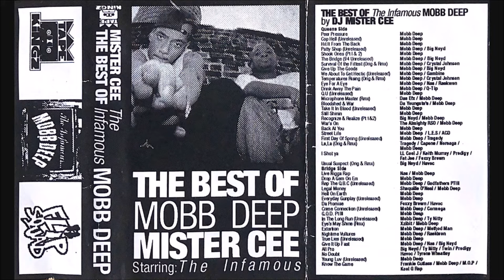MISTER CEE / THE BEST OF The Infamous MOBB DEEP ①